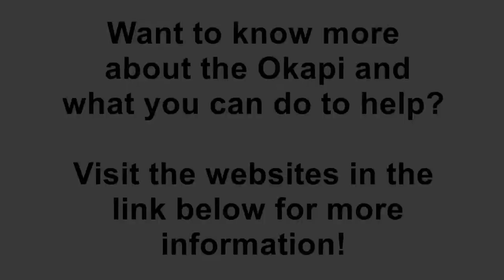Endangered Animals - Okapi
Mittens does her very first interview about the endangered animal, the Okapi.

For more information on the Okapi and what you can do to help visit the following website.